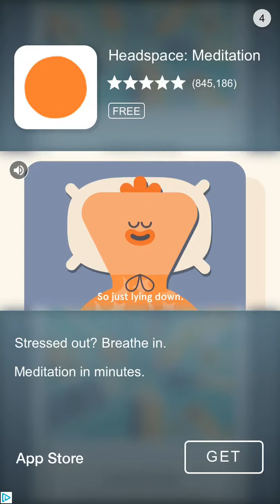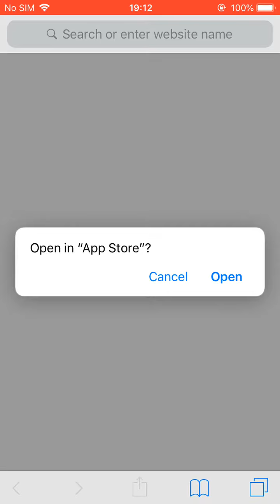Word Link Level 1221 1223 1224 1225